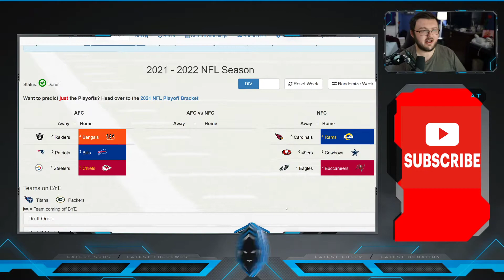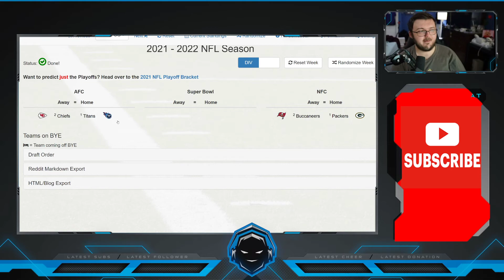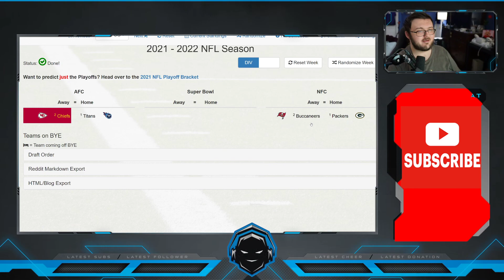2022 NFL PLAYOFF PREDICTIONS!! FULL PLAYOFF BRACKETS! SUPER BOWL 56 WINNER! P.3!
2022 NFL PLAYOFF PREDICTIONS!! FULL PLAYOFF BRACKETS! SUPER BOWL 56 WINNER! P.3!